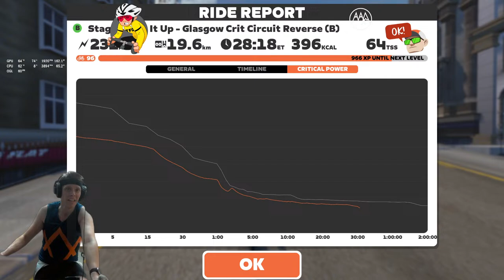Zwift Race - Solo breakaway - Stage 2: Lap It Up - Glasgow Crit Circuit Reverse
00:00 No Intro
00:28 Race Starts
24:27 Breakaway